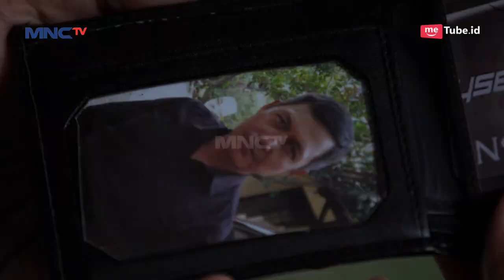Duuh! Ustadz Musa Bikin Ustadzah Nurul Penasaran Aja Nih - Kun Anta Eps 233